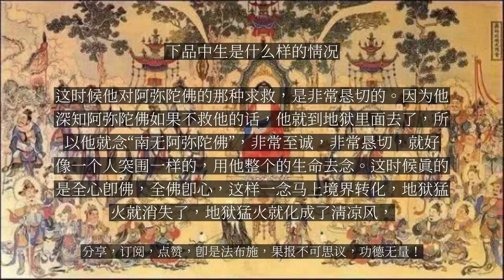【人间修行录】 下品中生是什么样的情况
下品中生是什么样的情况

下品中生是什么情况，这是指破戒的众生。这个人先求受了佛的戒法，或五戒、八戒、沙弥戒、比丘比丘尼戒，但受了之后，他不受持，他破戒了。这里注意，如果破根本戒，在声闻教里面称为断头罪，不通忏悔，绝对要下地狱的。然而在这品经文当中，却非常地奇特，对这些破戒的众生，还有破戒里面，这里举出，你犯了盗戒，盗戒里面最重的，是偷常住僧物，现前僧物，就是寺院的不动产以及现前人家十方信众供养现前僧物，可以分配的财物，你去偷。再就为名闻利养去讲经说法。做这些破戒之罪，没有一念的惭愧之心，还认为自己很有能耐，我敢做，我很有能力，那这都是造地狱的业了。破根本戒一定下地狱，所以按他的自因自果，就感得临命终时地狱的猛火现前，那猛火就以火车、火蛇、火狗、火马、火轮的形式把他包围，这就地狱众火，一时俱见，现在其前，也就是说他地狱的境界现前了。这样的恶众生在生前，好像觉得哪有因果呀，我什么都不怕，这时候地狱的境界现前，他就怕了。但怕了按他自己办法，他没有办法，一定要掉下去，悔之晚矣。那在这样的紧要关头，忽然遇到了一个念佛的善知识，这位念佛善知识看到他要下地狱，也有大悲愍心，为他赶紧宣说阿弥陀佛极乐世界的功德，阿弥陀佛大愿的威神力量，告诉他在这个时候什么办法都没得救了，只有阿弥陀佛能救你哪，劝他念佛求生净土。这个恶人在这种情况下，已经见到地狱猛火了，这时候他对阿弥陀佛的那种求救，是非常恳切的。因为他深知阿弥陀佛如果不救他的话，他就到地狱里面去了，所以他就念“南无阿弥陀佛”，非常至诚，非常恳切，就好像一个人突围一样的，用他整个的生命去念。这时候真的是全心即佛，全佛即心，这样一念马上境界转化，地狱猛火就消失了，地狱猛火就化成了清凉风，风吹来朵朵莲华，莲华上有化佛菩萨，授手接引。...